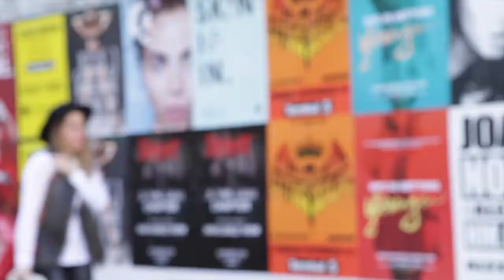Make or Break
Written & Directed by Florencia Iriondo
2014